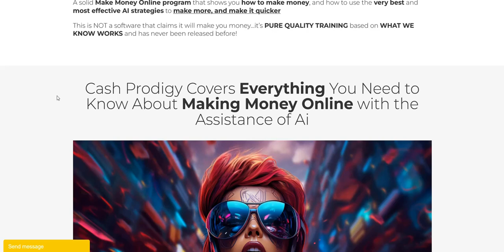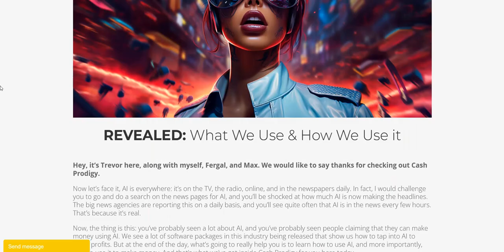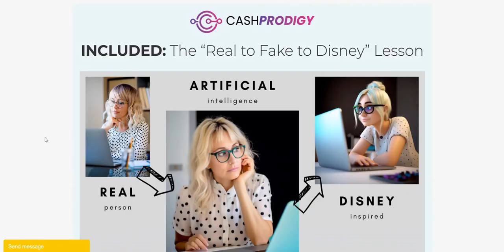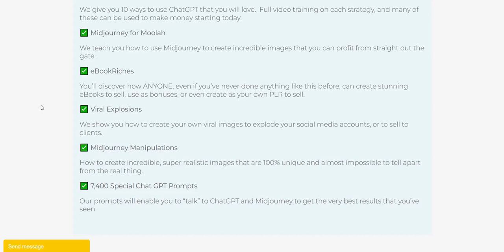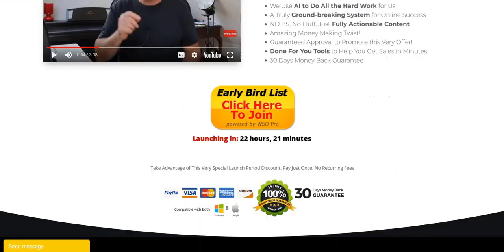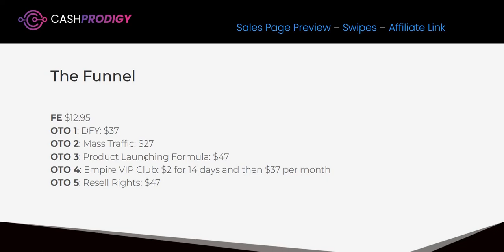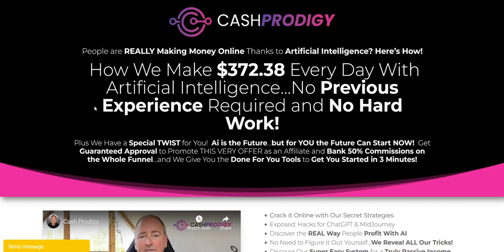Cash Prodigy Review - Legit System?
My Cash Prodigy Review looks at the new product launch, teaching you how to use ChatGPT and Midjourney artificial intelligence to make money online. Is it legit or just a Cash Prodigy scam that is not worth your time?

We cover the A to Z course contents and sales funnel OTO upgrades to help with those researching Cash Prodigy reviews.